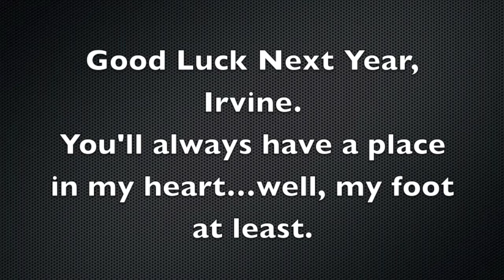UCI V8 2013 ACRA Prep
Final prep going into ACRA with the UCI V8. Starts, builders, drills, sprints.